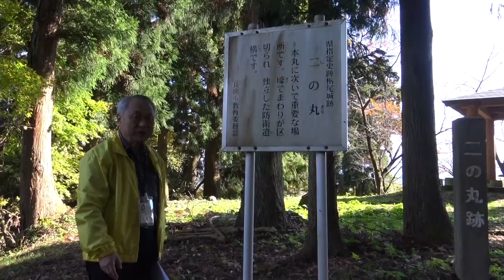栃尾城跡ガイド（5）二の丸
栃尾城跡のガイド動画です。各ポイントごとボランティアガイドさんが解説します。